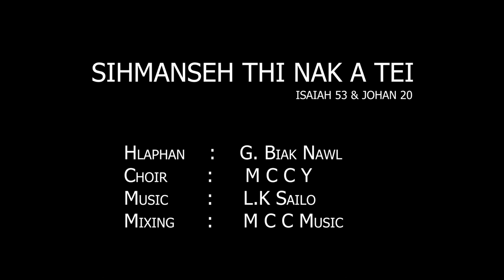SIHMANHSEH THIHNAK A TEI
SIHMANHSEH THI NAK A TEI
Hlaphan   :  G. Biak Nawl
Choir        :    M C C MINO
Mixing & Recording : M C C MUSIC

NOTE : Zaangfahnak in youtube and facebook dangah nan kan upload piak nak hnga lo kan in nawl hna